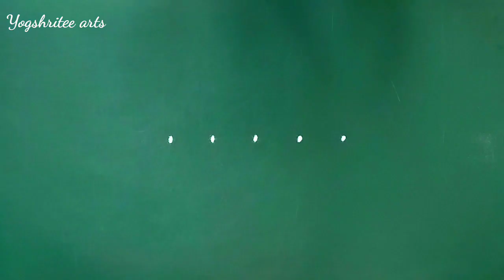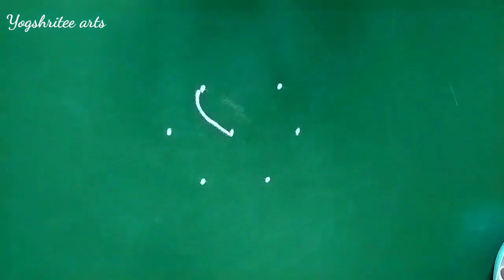खास सणासुदीला काढायची आकर्षक 5 ते 1 ठिपक्यांची सुंदर रांगोळी डिझाईन सोपी rangoli for shravan रांगोळी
श्रावण गुरुवार साठी नवीन 3 ते 2 ठिपक्यांची सुंदर रांगोळी डिझाईन सोपी | rangoli for shravan | रांगोळी

3 ते 3 सोपी रांगोळी डिझाईन
 easy traditional rangoli design
 simple rangoli
 Rangoli
 रांगोळी

3 ते 3 सोपी रांगोळी डिझाईन
 simple rangoli
 Rangoli
 रांगोळी

चौथा श्रावण शनिवार विशेष 5 ते 1 ठिपक्यांची सुंदर रांगोळी डिझाईन सोपी
 rangoli
 Saturday rangoli

गणपती विशेष दोन रंगांची 4 ते 2 ठिपक्यांची सुंदर रांगोळी डिझाईन सोपी
 Ganesh festival special rangoli

mahashivratri rangoli
nag panchami rangoli design
nagara panchami rangoli
raksha bandhan rangoli design
raksha bandhan rangoli simple

shravan rangoli easy
shravan somvar rangoli
shravan somvar rangoli simple
simple shravan rangoli design
रांगोळी